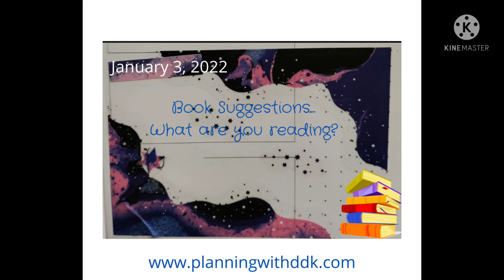Read with Me January 10, 2022